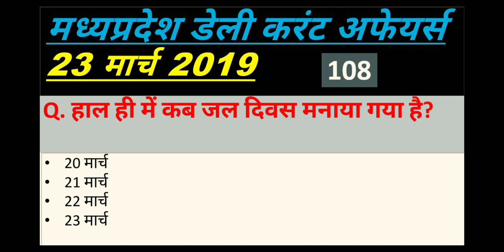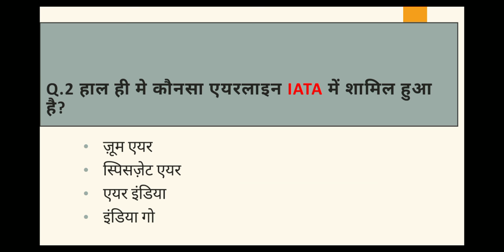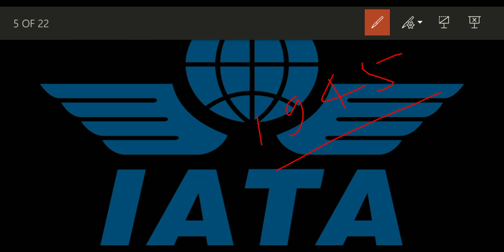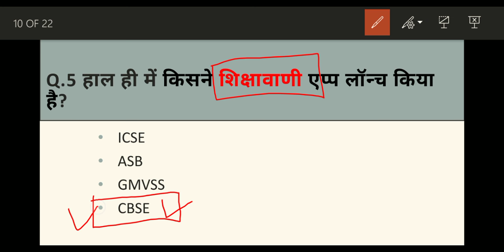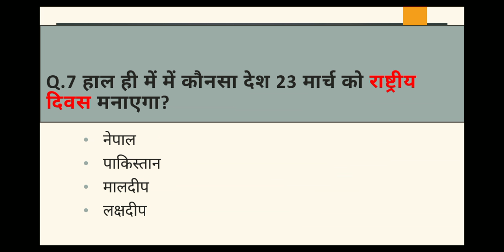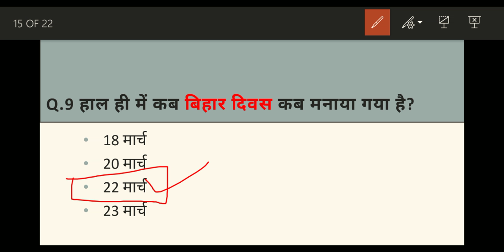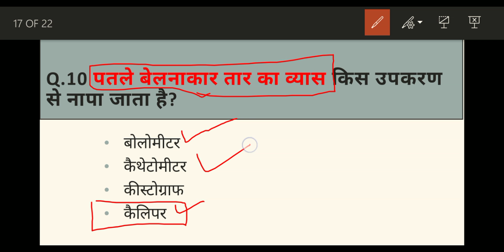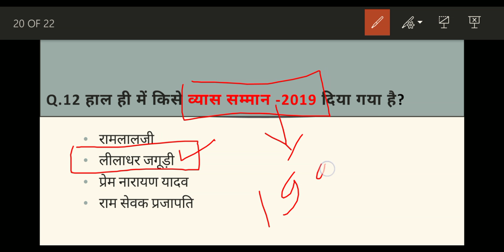Madhya Pradesh : Latest Current Affairs,MP Daily Current Affairs (डेली करंट अफेयर्स)